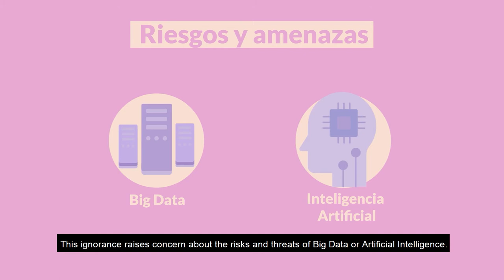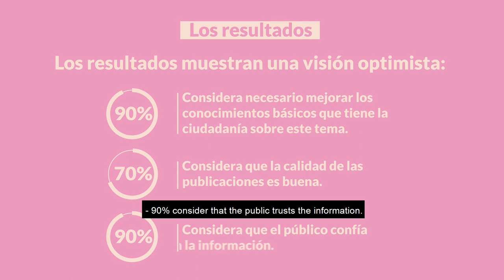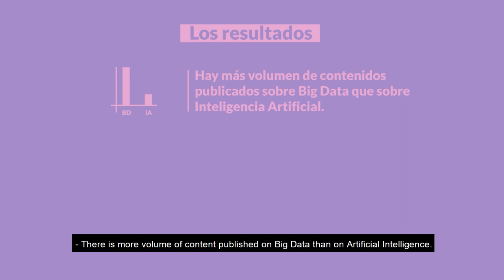DataScienceSpain. Studying the communication of data science in Spain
Data Science is one of the disciplines that currently has a greatest impact in all areas of society, so it is necessary to analyse how it is communicated and if that communication is effective.

This is the main objective of the DataScienceSpain project, which is carried out through a methodology that combines qualitative and quantitative techniques, thus achieving a global and multidimensional approach, in order to be able to adequately examine the role of the media in the public understanding of the Data Science from multiple perspectives. DataScienceSpain includes modern and innovative methods, such as computational and Big Data analysis, along with more traditional ones, such as in-depth interviews and surveys, which brings new approaches to the study of this area.

The DataScienceSpain project examines the role of the media in communicating and understanding the scientific advances of Data Science, and specifically in the fields of Big Data and Artificial Intelligence, and their real impact on daily life and the future of Spanish citizens.

datascience # computationalmethods # sciencecommunication